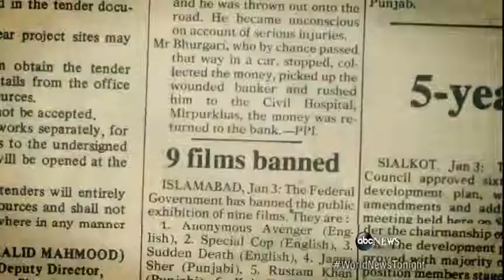New Documentary Depicts the Plight of Pakistani Music2:12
"Song of Lahore" follows musicians and their struggle to keep the music playing.